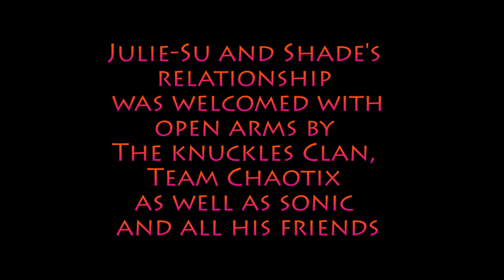Möbius 1984: Pride Month Arc Finale “True Love conquers all” (Julie-Su and Shade stand together)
During the echidna tribe summer festival concert, Julie-Su and Shade make the bold choice to state that they love each other. They vow to stick together no matter what and they want to end this feud once and for all! Will they succeed?

All the renders, music, models, backgrounds and worlds belong to their original owners.

I made the thumbnail and once again a HUGE shoutout and thank you to @sweetiebunny7692 for playing 84 Shade. Thanks so much for joining in this arc as well as all my other VAs too.